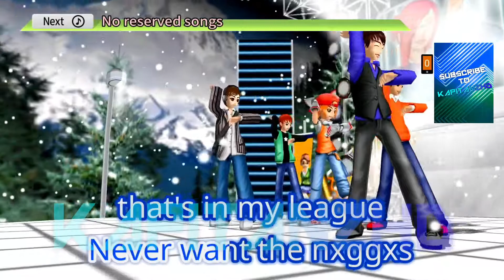Montero (Call Me By Your Name) by Lil Nas X Karaoke TJ Supremo (Minus One/Instrumental)